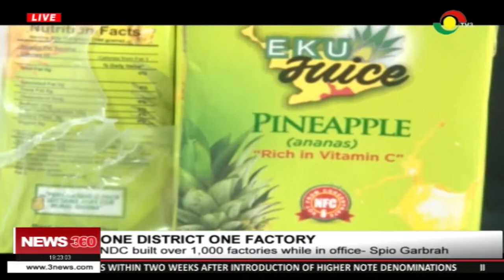NDC's Spio-Garbrah disputes the number of factories listed in NPP's 1D1F